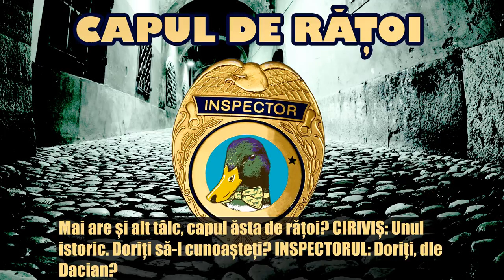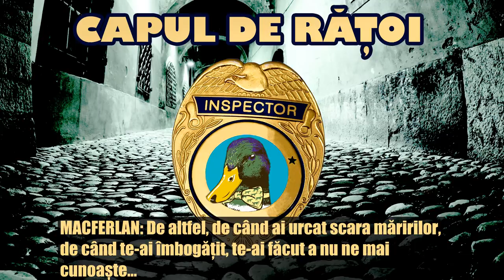CAPUL DE RĂȚOI cu Radu Beligan, Marin Moraru, Virgil Ogășanu 🎭 Teatru Radiofonic Subtitrat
Teatru radiofonic după comedia "Capul de rățoi" scrisă de dramaturgul român Gheorghe Ciprian care a avut premiera în anul 1940 la Teatrul Național. Înregistrare din anul 1982.

Radu Beligan (Ciriviș)
Marin Moraru (Bălălău)
Virgil Ogășanu (Macferlan)
Mihai Fotino (Pentagon)
Mircea Albulescu (Dacian)
George Constantin (Inspectorul)
Ștefan Mihăilescu-Brăila (Comisarul)
Mihai Mereuță (Mușat)
Tamara Buciuceanu (Aglaia)
Rodica Mandache (Efimița)
Ileana Stana-Ionescu (Dna Bălălău)
Jorj Voicu (Bucălatul)
Victoria Mierlescu (Femeia)
Dorina Lazăr (Femeia cu ghiveci)
În alte roluri: Valentin Uritescu, Alfred Demetriu, Dan Damian, Mihai Dinvale, Theodor Danetti, Candid Stoica, Eugen Cristea, Ileana Șerban, Gheorghe Pufulete, Nicolae Crișu, Anca Popescu

Subtitrare motor de căutare a replicilor din teatru și film românesc.